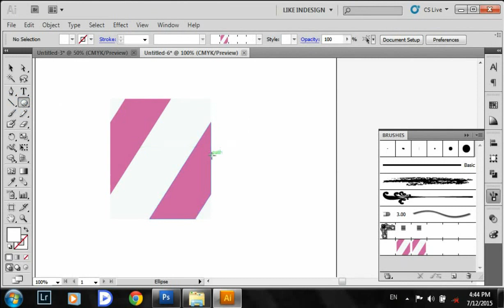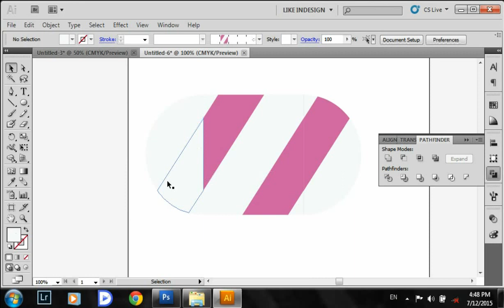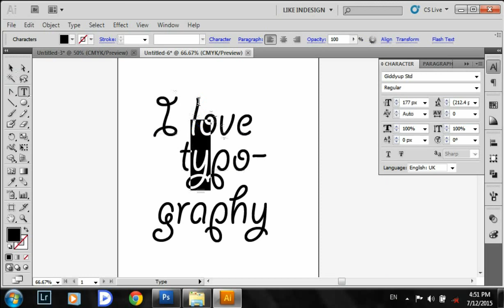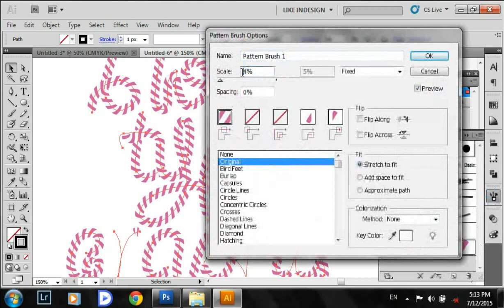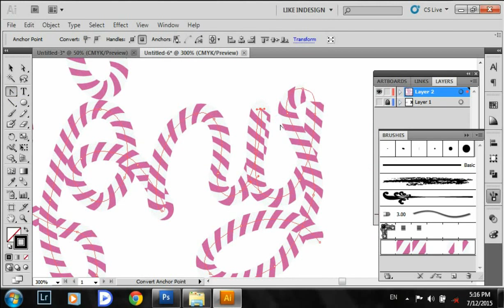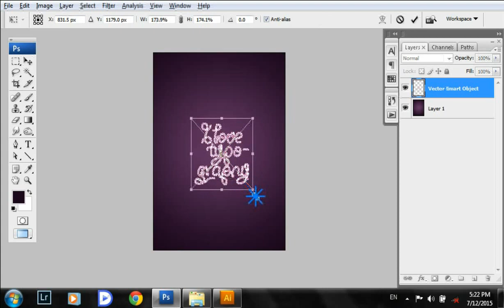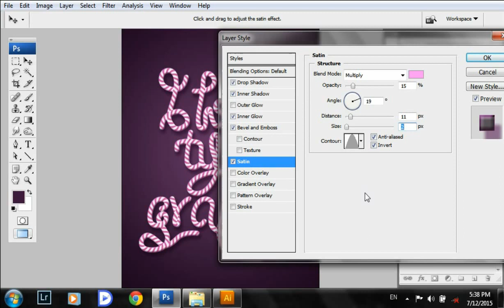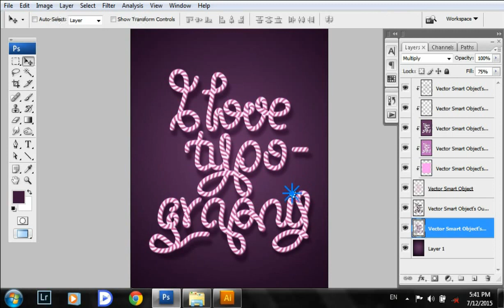Candy Cane Text Effect Tutorial | Photoshop & Illustrator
In this tutorial we will create a superb candy cane type design using Illustrator and Photoshop, How to Create Candy Cane Text Effect Typography with Photoshop and Illustrator